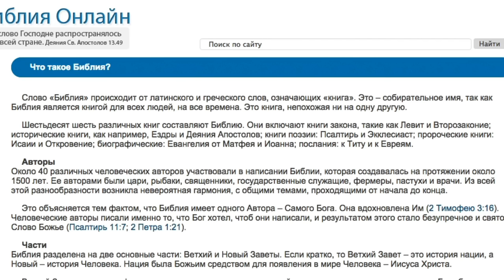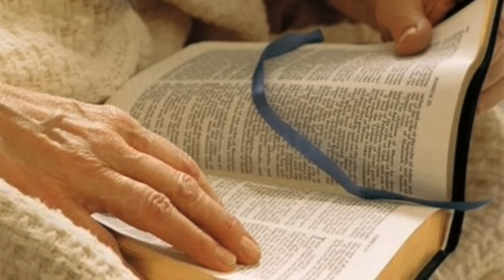О том что такое Библия, и для чего эта Книга?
Многие верующие фанатично отстаивают право на то, что Библию не имеют права комментировать, обсуждать и цитировать неверующие.

Тут встает вопрос - для кого писалась Библия, и какова роль этой Книги???